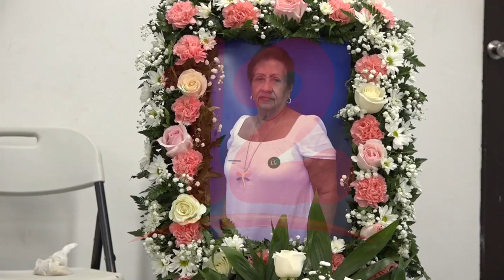Fallece Margarita Castillo, Concejal del Partido Conservador en Alcaldía de Managua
NosResistimosAlEmbargo Fallece Margarita Castillo, Concejal del Partido Conservador en Alcaldía de Managua